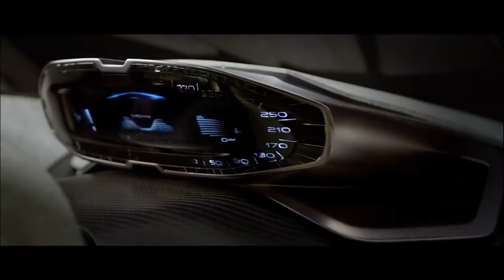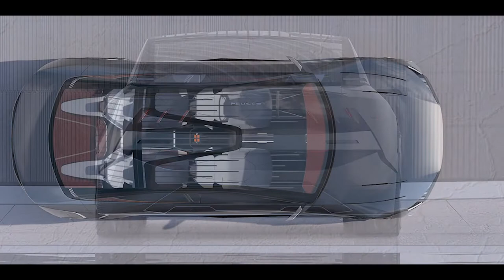BRAND NEW 2023 PEUGEOT 605 PRESENCE | LUXURIOUS ELECTRIC SEDAN | INTERIOR | EXTERIOR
DETAILS ABOUT THE CAR:
Peugeot 605 Presence electric vehicle concept feature
Peugeot 508 sedan successor
Using the Peugeot Onyx Concept style
100 kWh lithium-ion battery pack
Electric motors driving the front and rear wheels
Fantastic LED headlights
Aggressive LED taillights
Futuristic-looking interior
Holographic digital instrument cluster
Holographic infotainment screen